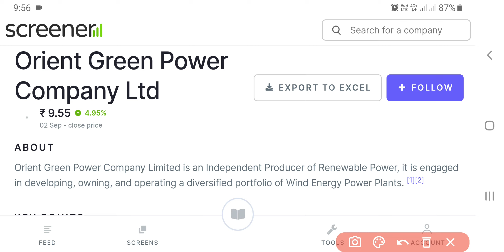Orient Green Power Share Latest News